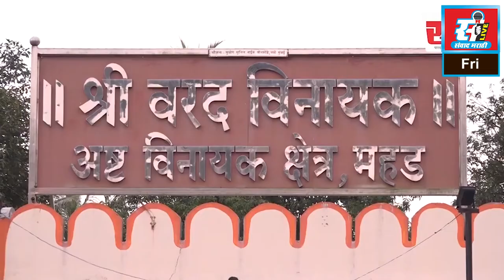महाराष्ट्र ज्येष्ठ नागरिक महासंघाची कार्यशाळा उत्साहात संपन्न.